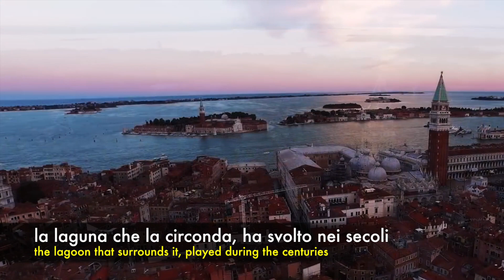S1: LearnItalianShow Ep. 94 - Magica Venezia